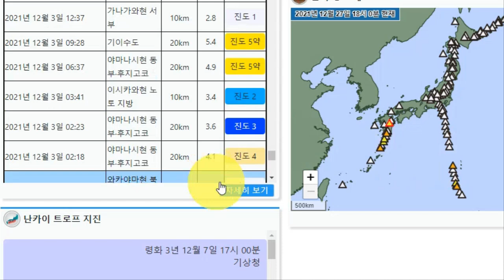▣후지산대폭발▣2500만명사망가능 후지산대폭발가능 12월3일 연속3번강진 12월18일 후지산 강진발생 최근 연속된 지진들 후지산마그마구덩이자극함 바누아투주변 강진들이후 일본강진증가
▣후지산대폭발▣2500만명사망가능 후지산대폭발가능 12월3일 연속3번강진, 12월18일 후지산 강진발생 최근 연속된 지진들이 후지산마그마구덩이자극함.바누아투주변 강진들이후 일본열도강진증가